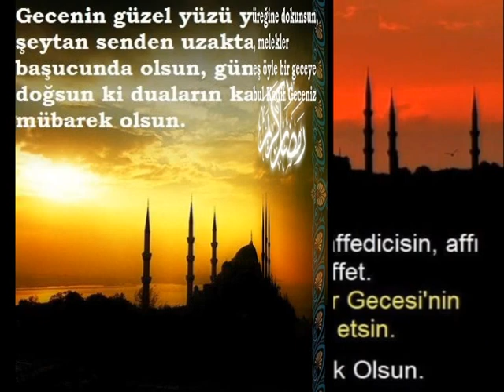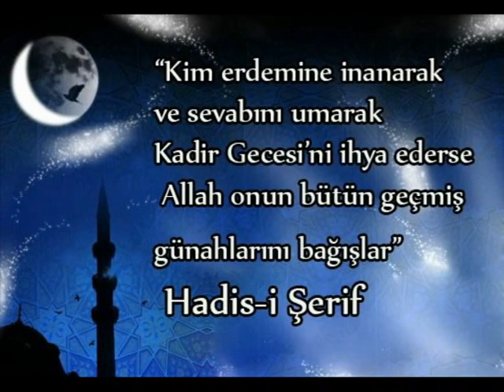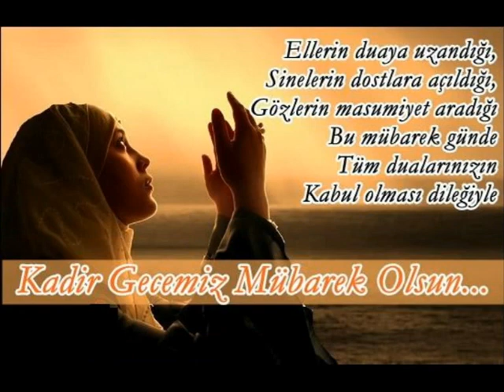Kadir Gecesi mesajları – En güzel, En yeni Kadir Gecesi mesajları, Kadir Gecesi duası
Kardeşliğin daimi olduğu, sevgilerin birleştiği dostlukların hiç bitmediği, belki durgun, belki yorgun, yine de mutlu, yine de sevgi dolu nice kandillere.

*|*  İlahi Esintilerin kalpleri okşadığı, bir anın bir asra bedel olduğu bu gece dualarda birleşmek dileğiyle, Kandilinizi Kutlarım.

*|*  Gül sevginin tacıdır, her bahar bir gül taçlanır. O gül ki Muhammet'i hatırlatır. Onu hatırlayana gül koklatır. Gül kokulu sevgi dolu nice kandillere...

*|* Tövbe güvercini kalbe konsun af dalgalar saadet kervana gelip kapında dursun. Bütün Melekler sizinle,Dualarınız Kabul Kadir Geceniz Mübarek Olsun.

*|*  Gün vardır, bin yıldan uzun gelir bize, bir yıl vardır bir günden kısa gelir bize. Bire bin yazilan bu gecede dua edelim Rabbimiz'e! Hayırlı kandiller.

*|*  Bin aydan daha hayırlı olan Kadir Gecesi'nde, kainatın yaratıcısı ve alemlerin Rabbi bağışlayıcı ve acıyıcı yüce Allah tüm dualarınızı kabul etsin.

*|*  Bu gece kulun yalvarış ve yakarışlarını Yüce Mevla'ya sunacağı ve O'nun sonsuz affından, merhametinden, iyiliğinden bol bol yararlanacağı umut, huzur ve müjde gecesidir Kadir gecesiniz hayırlı olsun !

*|*  Borçlarımızdan, ceza ve günahlarımızdan kurtulmak için bu gece dua edelim Allah affeden ve bağışlayandır, unutmayalım Eller semaya kalkıp, yürekler bir atınca bu gece, gözler sevinç yaşlarıyla dolacak Kadir Geceniz mübarek, dualarınız kabul olsun.

*|*  Kadir geceniz mübarek olsun! Allah sana sevdiklerinle beraber mutlu ve huzurlu bir şekilde yaşamayı nasip etsin. Hayırlı Kandiller..!

*|*  Allah'ın nimet, rahmet ve mağfiretinin müminlere bol bol ihsan edildiği gece manasına gelen Kadir Gecesi'nde, yüreklerimiz ibadetle çarpsın, gönüllerimiz bir olsun Kadir gecesiniz mübarek olsun!

*|*  Kim erdemine inanarak ve sevabını umarak Kadir Gecesini ihya ederse Allah onun bütün geçmiş günahlarını bağışlar? HADİS'İ ŞERİF?

*|*  Kuran'ın nazil olduğu bin aydan daha hayirli bu gecenin size efradı ailenize ve bütün İslam alemine hayır bereket ve huzur getirmesini diliyor ve dua ediyorum Kadir geceniz mubarek olsun.

*|*  Kulun Rabbine yakın olduğu gecelerin en önemlisi? Kendisine dua edenleri geri çevirmeyen, günahları bağışlayan, her şeyi bilen, gören ve duyan Yüce Allah tüm dualarımızı kabul etsin.

*|*  Size karanfilin sadakatini, sümbülün bagliligini, meneksenin tevazusunu, lalenin gururunu, leylegin saadetini versek, bize de dua eder misiniz? Kadir Geceniz mübarek olsun.

*|*  Talihiniz gözleriniz kadar berrak, kaderiniz bakisiniz kadar güzel, umudunuz yarin kadar yakin, yarininiz askiniz kadar mutlu, askiniz Kadir kadar mukaddes, dualariniz istediginiz gibi makbul olsun.

*|*  Varligi ebedi olan, merhamet sahibi, adaletli Yüce Allah kendisine dua edenleri geri çevirmez Dualarinizin Rabbin yüce katina iletilmisine vesile olan Kadir Geceniz mübarek olsun.

*|*  Gecenin güzel yüzü yüregine dokunsun, seytan senden uzakta, melekler basucunda olsun, günes öyle bir geceye dogsun ki dualarin kabul Kadir Geceniz mubarek olsun!

*|*  Bir damla umut serpilsin yüregine, bin tatli umut dolsun günlerine, hayallerin gerçekleri bulsun, bütün dualarin kabul, Kadir Gecen mubarek olsun!

*|*  Ellerin duaya uzandigi, sinelerin dostlara açildigi, gözlerin masumiyet aradigi bu mubarek günde tum dualariniz kabul olmasi dilegiyle iyi kandiller!

*|*  Gel ey Muhammed bahardir, dualar ardinda sakli, aminlerimiz vardir Hacdan döner gibi, Beraat'tan iner gibi gel gel Bekliyoruz yillardir Kadir Geceniz mübarek olsun!

*|*  Yagmur yüklü bulutlar gibi gelen, etegindeki hayir cevherlerini basimiza bosaltan ve bizlere mutluluk veren kandilin, büyüsüne kapilmaniz dilegiyle Nice kandiller.

*|*  Kalpler vardir ,sevgiyi yasatmak için,Insanlar vardir, dostlugu paylasmak için,Mubarek günler vardir, Beraberce kutlamak için Kandiliniz Mübarek Olsun.

*|*  Gün vardir, bin yildan uzun gelir bize, bir yil vardir bir günden kisa gelir bize Bire bin yazilan bu gecede dua edelim Rabbimiz'e Hayirli kandiller!

*|*  Bugün ellerinizi her zamankinden daha çok açın Avucunuza melekler gül koysun, yüreğiniz coşsun Kadir geceniz hayırlara vesile olsun.

*|*  Bu gece bin aydan daha hayırlı olan Kadir gecesi Kulun Rabbine yakın olduğu gecelerin en önemlisi? Kendisine dua edenleri geri çevirmeyen, günahları bağışlayan, her şeyi bilen, gören ve duyan Yüce Allah tüm dualarımızı kabul etsin.

*|*  Bin damla serilsin yüreğine, bin mutluluk dolsun gönlüne, bütün hayallerin gerçek olsun, duaların Kabul olsun bu gece Kadir gecen mübarek olsun.

Kadir Gecesi Duası (Yazılı ve Video) İçin Tıklayın!

*|*  Bin ayd